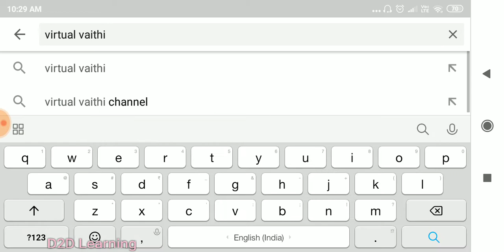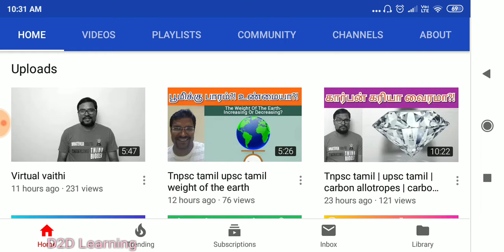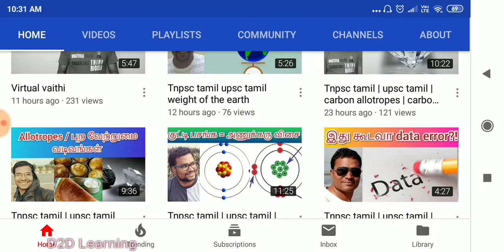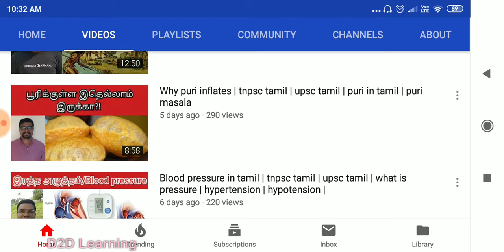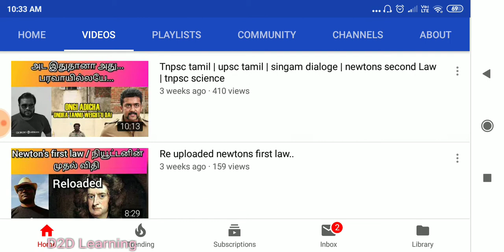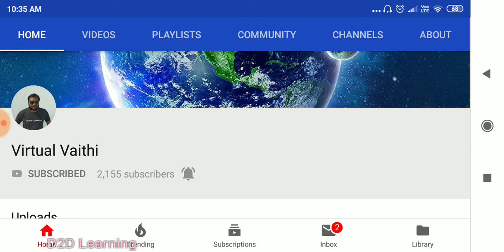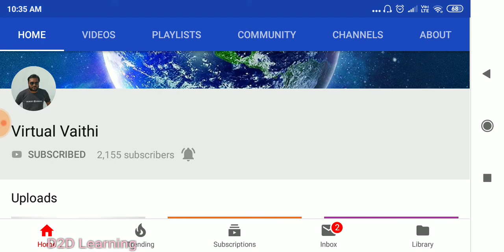Virtual Vaithi - A Tamil YouTube channel that teach Science in a simple way - Tamil | D2D